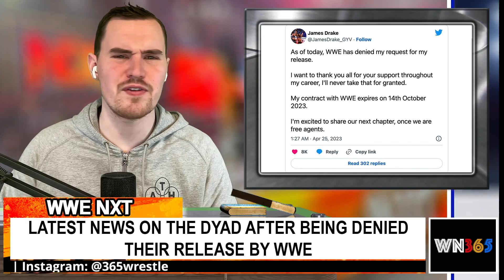WWE Vince McMahon Or Triple H WORLD TITLE DECISION? | Braun Strowman CONCUSSION | WWE Draft SPOILERS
ARTICLES
Decision To Introduce Second WWE World Title Came From Triple H, Not Vince McMahon - Wrestling INC

NXT CALL-UPS CONFIRMED FOR WWE DRAFT 2023? - WrestleTalk

ANOTHER NXT STAR POTENTIALLY TEASES MAIN ROSTER CALL-UP IN WWE DRAFT - WrestleTalk

TOP WWE STAR BELIEVES HE ‘MIGHT HAVE ANOTHER YEAR AT AN ELITE LEVEL’ - WrestleTalk

WWE RAW VIEWERSHIP STAYS EVEN, DEMO RATING DROPS FOR APRIL 24 EPISODE - WrestleTalk

WWE TO RUN THIS MAIN EVENT AGAINST AEW DOUBLE OR NOTHING? - WrestleTalk

Wes Lee To Defend WWE NXT North American Title Against Drew Gulak - Wrestling INC